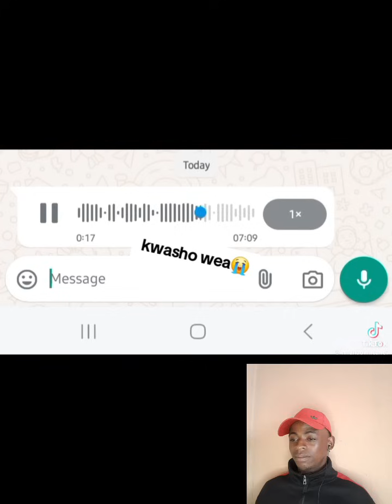After God... fear nyash 💀😭| im leaving south africa.